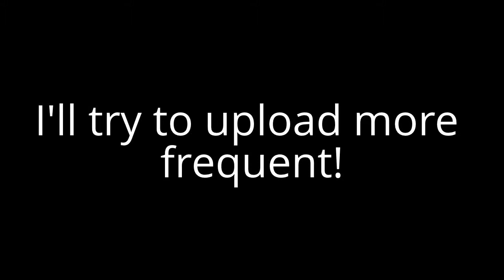My freind singing Hanna Montana!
During class I asked my friend to sing some Hanna Montana because he liked to sing a lot. you might want to turn your volume up because the volume is very faint. :)